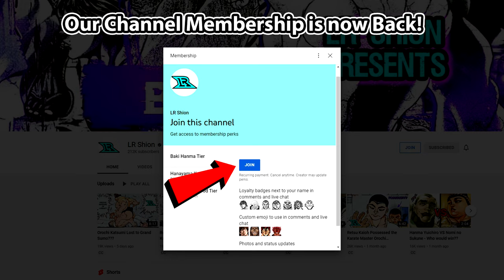Battle of Strength Between Hanayama Kaoru and the Prehistoric man, Pickle!!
It's the match we've been waiting for! A battle of strength between the Strongest Yakuza and the Prehistoric Man that hunts dinosaurs for breakfast!